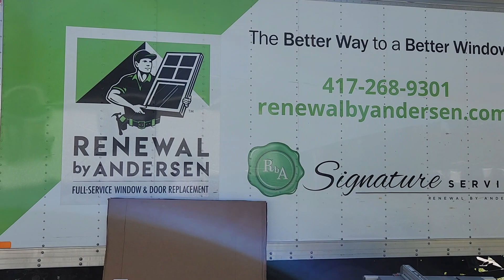New windows are going in. 👌